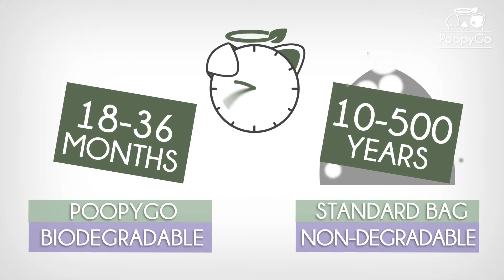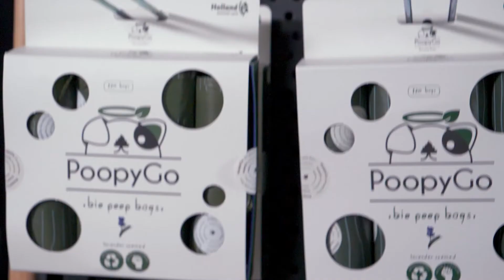Package Deal - PoopyGo